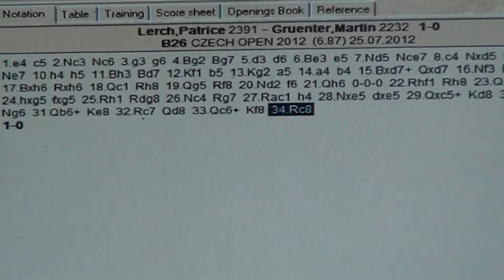6.87. FM Patrice Lerch - Martin Gruenter 1 - 0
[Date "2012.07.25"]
[Round "6.87"]
[White "FM Patrice Lerch"]
[Black "Martin Gruenter"]
[Result "1-0"]
[ECO "B26"]
[WhiteElo "2391"]
[BlackElo "2232"]
[Annotator "Houdini 2.0b x64 (5m)"]
[PlyCount "65"]
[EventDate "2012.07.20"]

{B26: Closed Sicilian: 3 g3, lines with early Be3} 1. e4 c5 2. Nc3 Nc6 3. g3 g6
4. Bg2 Bg7 5. d3 d6 6. Be3 e5 {last book move} 7. Nd5 Nce7 8. c4 Nxd5 9. cxd5
Ne7 (9... Nf6 10. Nf3 $11) 10. h4 (10. Nf3 Bg4 $11) 10... h5 (10... O-O 11. h5
$11) 11. Bh3 Bd7 12. Kf1 b5 13. Kg2 a5 14. a4 b4 {Black wins space} 15. Bxd7+
Qxd7 16. Nf3 Bh6 (16... O-O $5 $11 {must definitely be considered}) 17. Bxh6
$16 Rxh6 18. Qc1 (18. Rf1 Ng8 $16) 18... Rh8 $14 19. Qg5 (19. Nd2 Ra6 $16)
19... Rf8 20. Nd2 f6 21. Qh6 O-O-O {That doesn't look like a safe castle} (
21... f5 22. Nc4 fxe4 23. dxe4 $14) 22. Rhf1 Rh8 23. Qe3 g5 24. hxg5 fxg5 25.
Rh1 (25. Nc4 Kb8 $14) 25... Rdg8 26. Nc4 Rg7 $4 (26... Kb8 27. Rac1 Rh6 28.
Nxd6 Rxd6 29. Rxc5 Qxa4 30. d4 exd4 31. Qxd4 $14) 27. Rac1 (27. Nb6+ $142 {
keeps an even firmer grip} Kc7 28. Nxd7 Kxd7 $18) 27... h4 $4 {causes further
problems for ?} (27... Kb8 28. Nxe5 dxe5 29. Rxc5 $14) 28. Nxe5 (28. Nb6+ $142
{and White can celebrate victory} Kd8 29. Nxd7 Kxd7 30. d4 exd4 31. Qd3 $18)
28... dxe5 29. Qxc5+ (29. Rxc5+ $142 Kd8 30. Rxa5 $18) 29... Kd8 $4 (29... Kb7
$142 {saving the game} 30. Qxa5 Rg6 $14) 30. d6 $18 Ng6 (30... h3+ {there is
nothing better in the position} 31. Kg1 Rh6 32. Qxa5+ Ke8 33. Qxe5 Rgh7 34.
dxe7 h2+ 35. Rxh2 Rxh2 36. Qb8+ Kxe7 $18) 31. Qb6+ Ke8 32. Rc7 Qd8 (32... Nf4+
{cannot change what is in store for White} 33. Kf1 (33. gxf4 $6 Qg4+ 34. Kh2
Qxf4+ 35. Kg1 Qg4+ 36. Kf1 Rxc7 37. Qb5+ Kf8 38. dxc7 Qd1+ 39. Kg2 Qg4+ 40. Kh2
Qf4+ 41. Kg2 Qg4+ 42. Kh2 Qf4+ 43. Kg1 Qg4+ 44. Kf1 Qd1+ 45. Kg2 Qg4+ $11)
33... Ne6 34. Rxd7 Kxd7 35. d4 $18) 33. Qc6+ (33. Qc6+ Rd7 34. Rc8 $18) 1-0